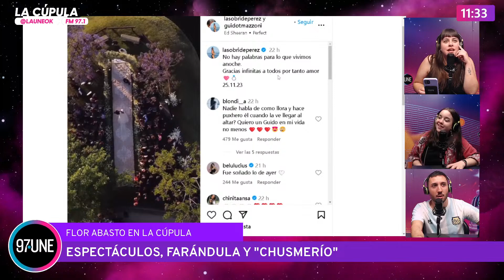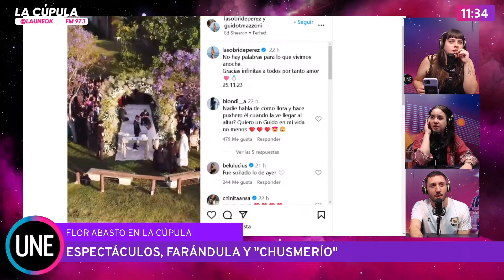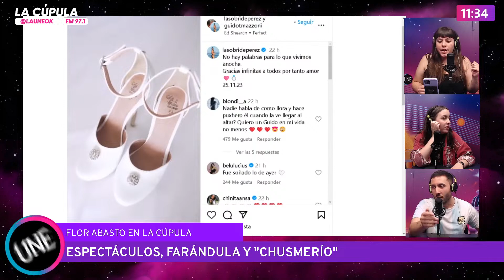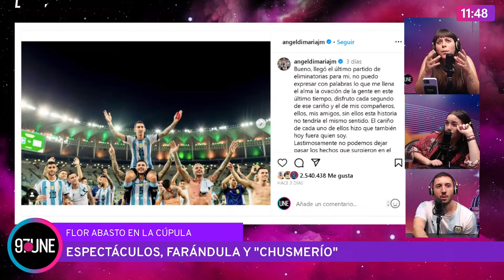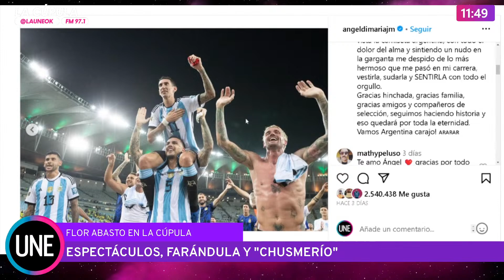La Cúpula 27/11 espectáculos, farándula y chismerío